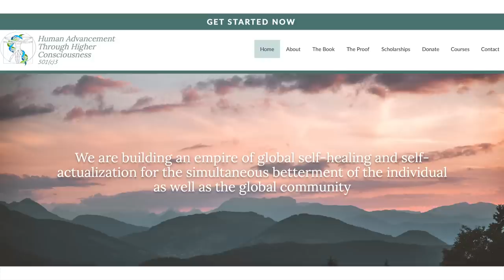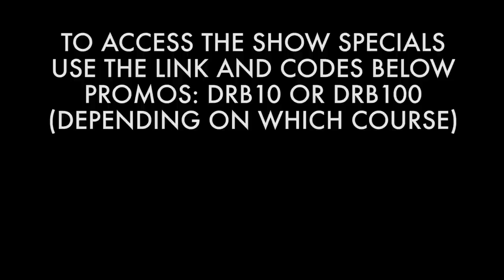"Mastering the Higher Mind" Dr. B with RJ Spina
To Date...

- Unbreakable Bones
- Liver Rescue
- Whole Body Restorative Exercises
- Diabetes Mastery

Office Hours:
Friday                Closed
Saturday           Closed
Sunday             Closed